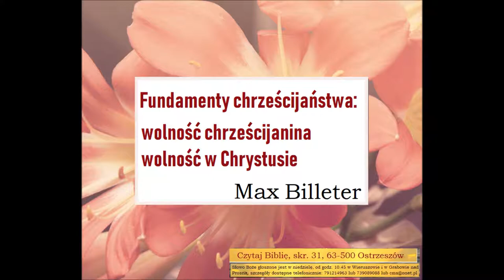Billeter Max Fundamenty chrzescijanstwa - wolnosc chrzescijan